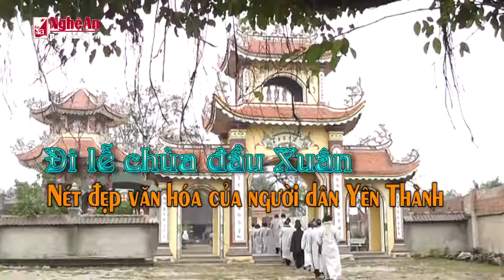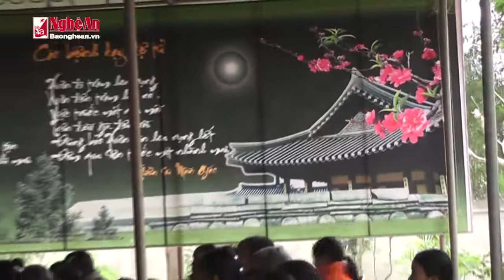Đi lễ đầu năm ở Yên Thành